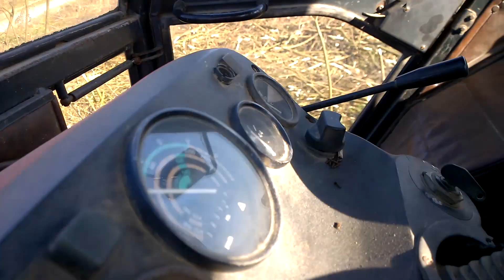Tarupiranje - Stole Mihajlovic